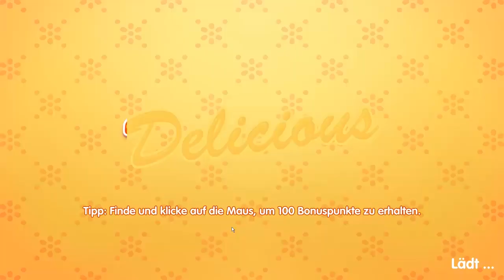DELICIOUS: EMILY'S MIRACLE OF LIFE • #14 - Schwangerschaftsyoga | Let's Play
» Delicious: Emily's Miracle of Life
Klick-Management/Simulation von Gamehouse [2017]
Offizielle Webseite: /